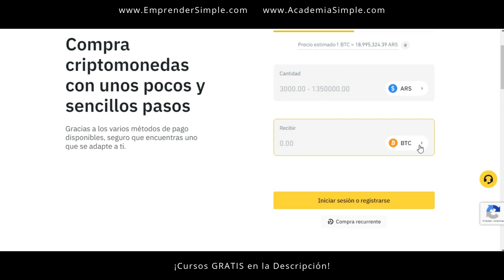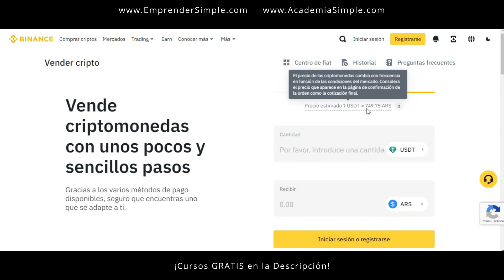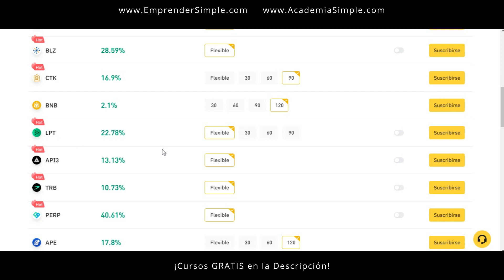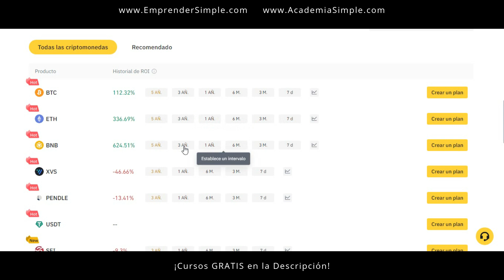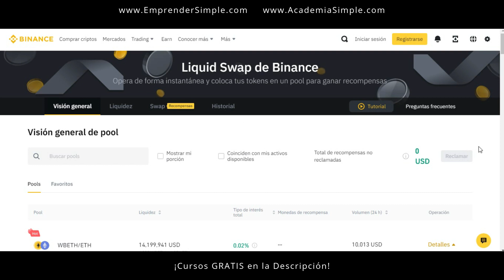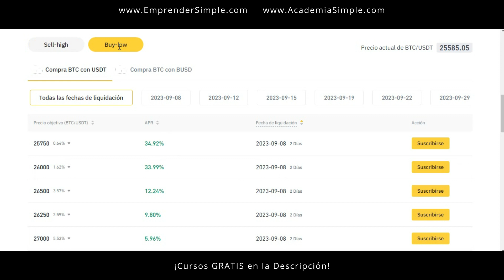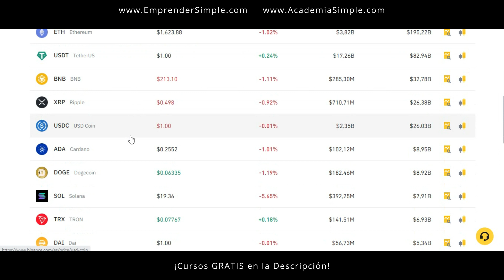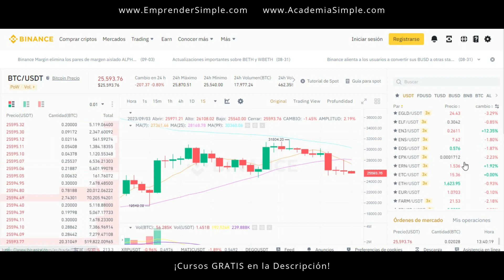👉 BINANCE: 7 Formas de Ganar Dinero / Emprender Simple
🚀 ¿Cómo Ganar dinero en Binance?